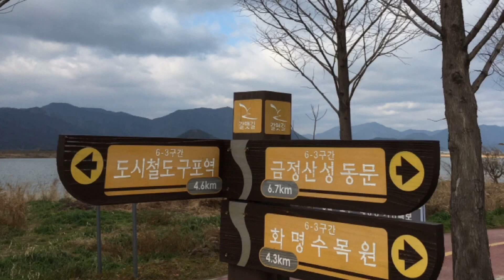1/8. 화명생태공원 길을 걷다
1/8. 화명생태공원 길을 걷다  그래도 9.7킬로미터 걷다